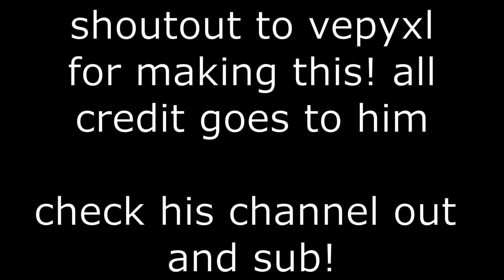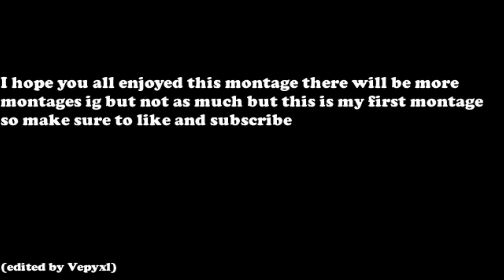Wanna - A Tower of Hell Montage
Title: Wanna - A Tower of Hell Montage
yay!